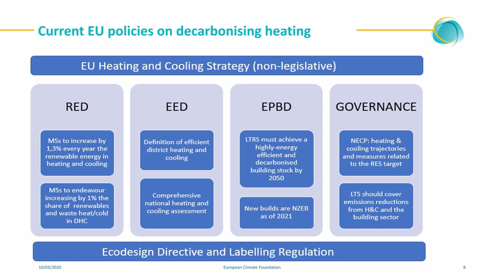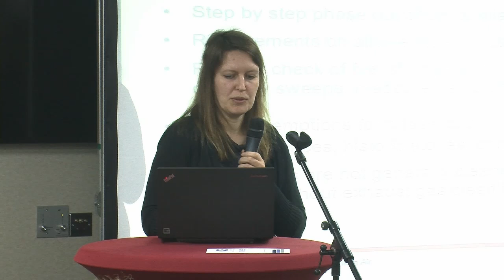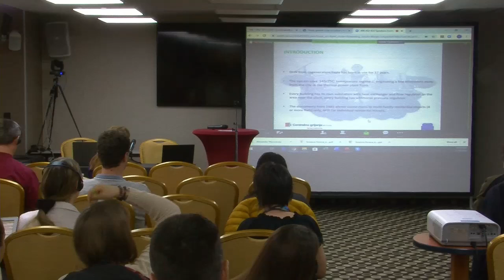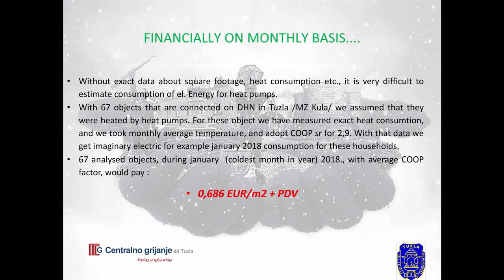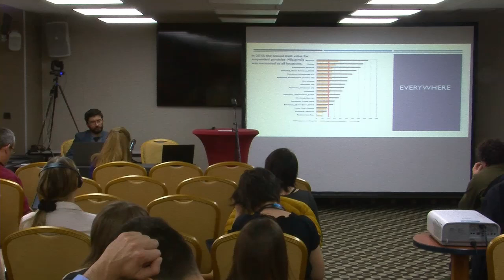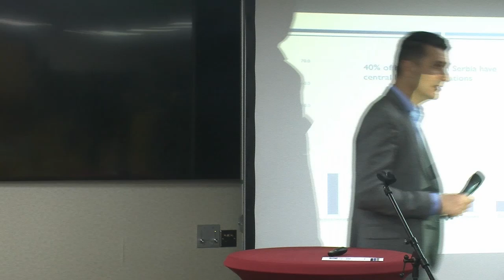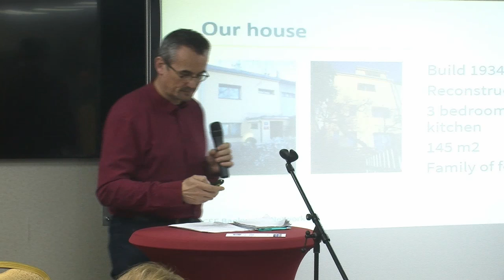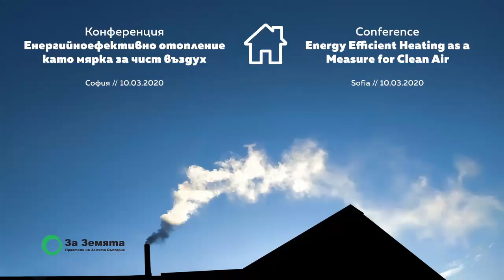Конференция: Енергийноефективно отопление като мярка за чист въздух, BG версия, част 1